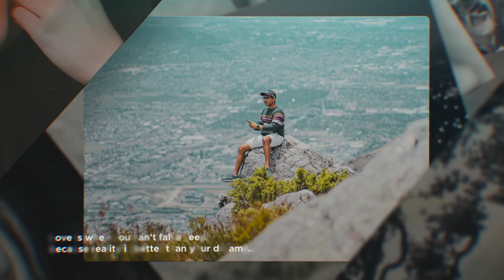Photo Slideshow After Effects Templates / Slideshow Memories After Effects Templates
Project features:
Color change
Duration 4:40
Modular structure
FULL HD 1920×1080
70 Placeholder
Soundtrack, photo is not included